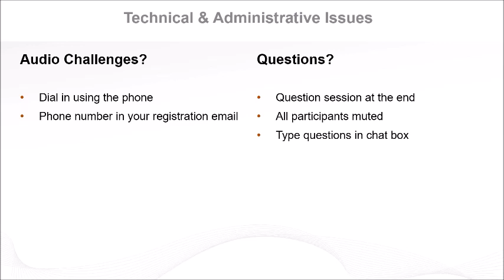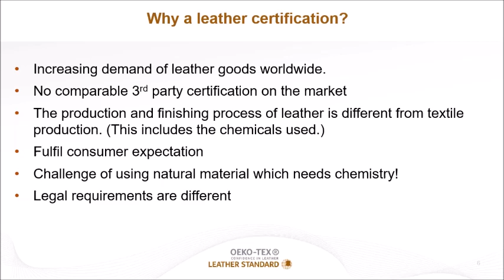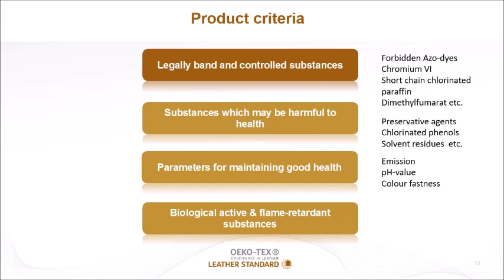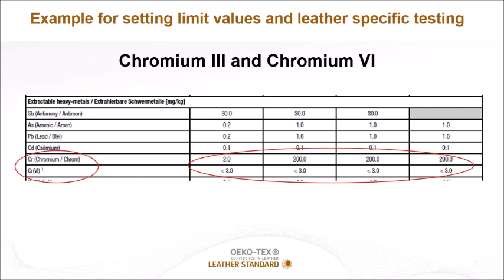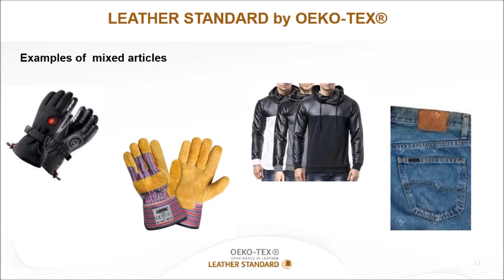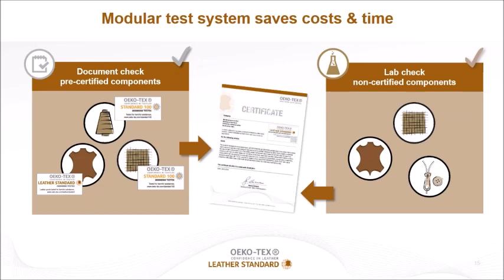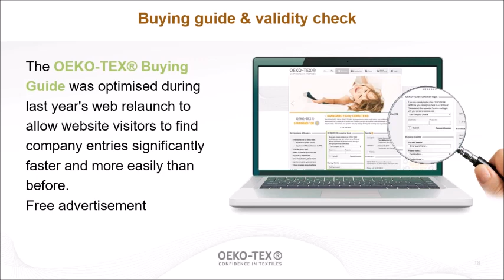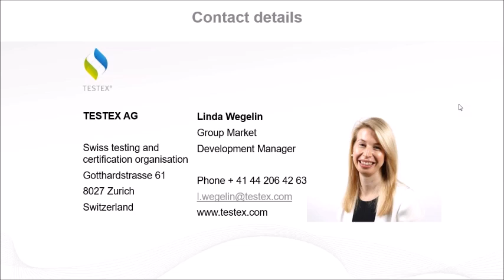Webinar LEATHER STANDARD by OEKO TEX®: Confidence in Leather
Webinar: LEATHER STANDARD by OEKO-TEX®

Instilling confidence in the world's most widely traded commodity

Are your customers confident that the leather goods you sell are verified to be free from harmful levels of chemical substances and processes? This webinar will outline how textile and footwear companies can meet the increasing demands of the leather consumer in a compelling and trustworthy way.

Audience: Open to textile and footwear industry professionals

The leather is meant to decompose. So, to prevent decomposition, various processes such as tanning, dyeing and finishing are used which introduce a host of chemicals to our leather. Some of them have significant adverse effects on the human health, for example, hexavalent chromium salts, azo dyes, lead, formaldehyde, solvents, and chlorophenols.

With the introduction of numerous hazardous chemicals to the production process, how can brands and retailers be sure the leather goods they sell to consumers are safe for them and their families? What’s more, leather goods suppliers rely on an overwhelmingly complex global supply chain, deal with ever-evolving regulations, and must keep an eye on the requirements for transparency that NGOs and other groups are imposing on the industry. Suffice to say that producers of leather goods do not have an easy route to market.

Given this complex situation, this webinar will demonstrate how the LEATHER STANDARD by OEKO-TEX ® provides you with both an assurance and effective marketing tool, verifying that the leather goods you are selling are free from harmful levels of hundreds of substances – and in doing so instilling confidence in your products.

Attendees of this webinar gained an overview of the leather market, its unique complexities, and why this market has been largely overlooked when it comes to “safe” marketing message.
The unique process by which the LEATHER STANDARD by OEKO-TEX ® reviews and tests leather goods globally.

How the LEATHER STANDARD by OEKO-TEX ® and the STANDARD 100 by OEKO-TEX ® can give leather goods suppliers, brands and retailers the confidence that the products they are producing are free from harmful levels of chemical substances and processes.